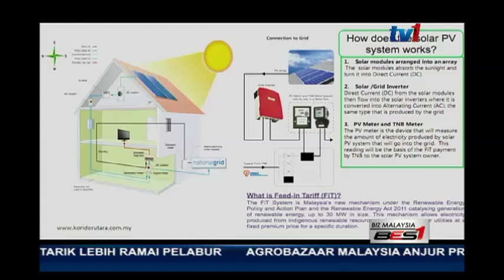BUAL BIZ- MANFAAT FENOMENA EL-NINO [16 MAC 2016]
MANFAAT FENOMENA EL-NINO
TETAMU : DATO’ IR.GUNTOR TOBENG
                  [PENGARAH URUSAN GADING KENCANA SDD.BHD]